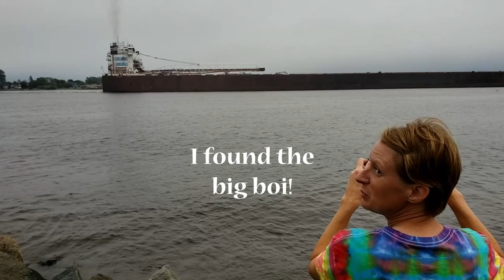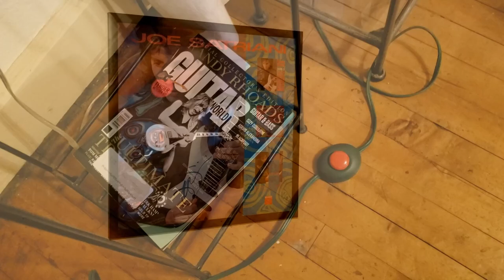Beau and Kara Studios- Duluth Art Fair 2022- Episode 198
Our adventures continue with the Duluth, MN Art in Bayfront Park art fair.
A good fair with a great back drop.

Music is by YouTube Audio!